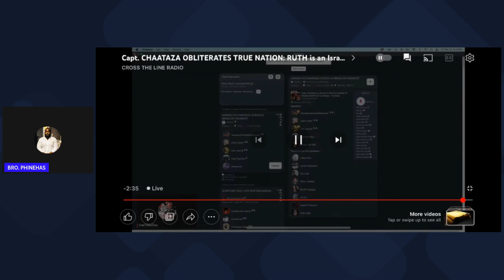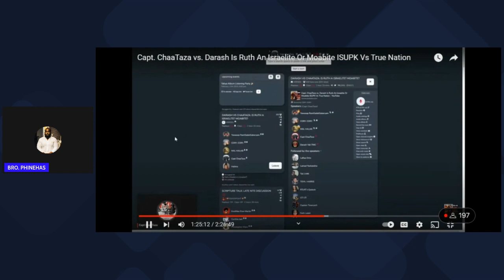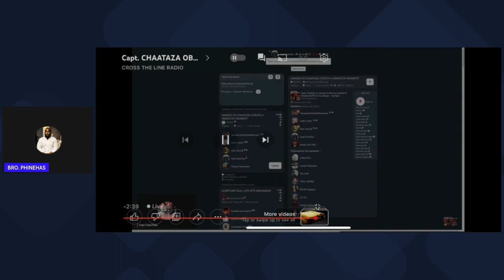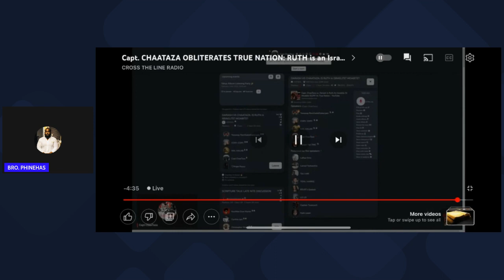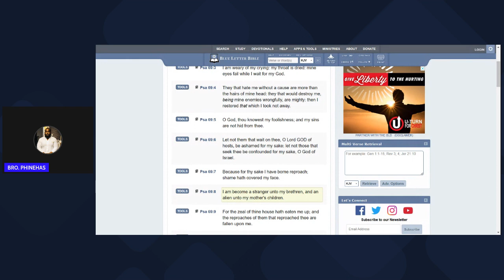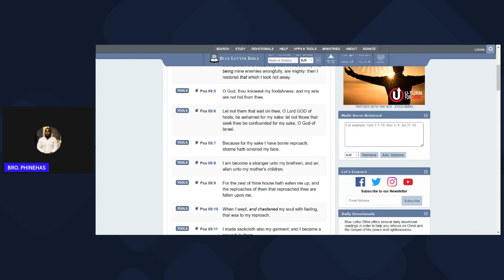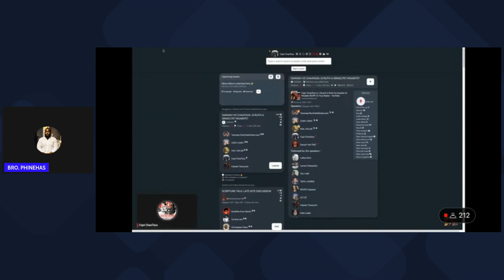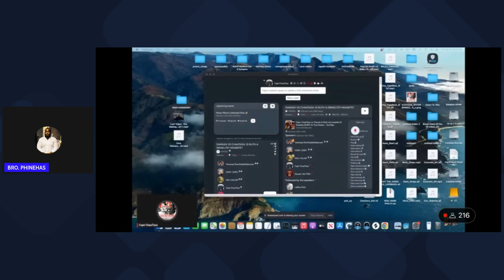ISUPK VS TRUE NATION debate review on RUTH